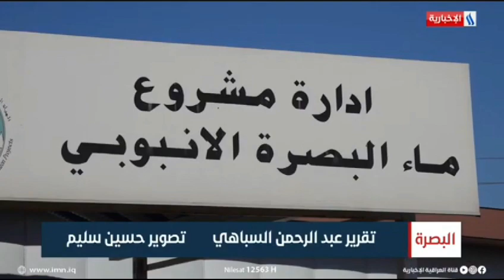تقرير قناة العراقية الفضائية حول جهد الوزارة بتنفيذ مشروع تحويل الجزء الحرج من مشروع ماء البصرة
تقرير قناة العراقية الفضائية حول جهد الوزارة بتنفيذ مشروع تحويل الجزء الحرج من مشروع ماء البصرة قناة البدعة من مفتوحة الى أنبوبية مغلقة